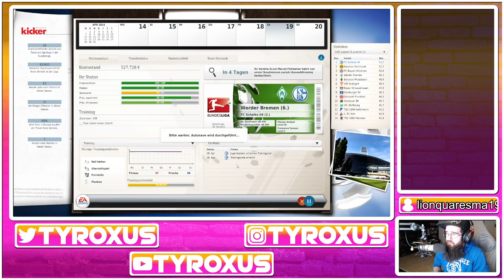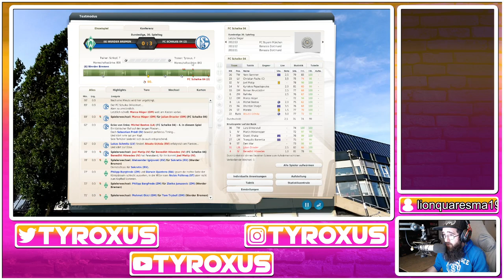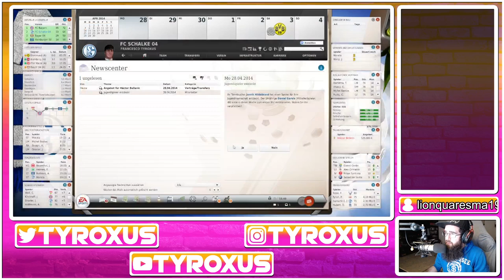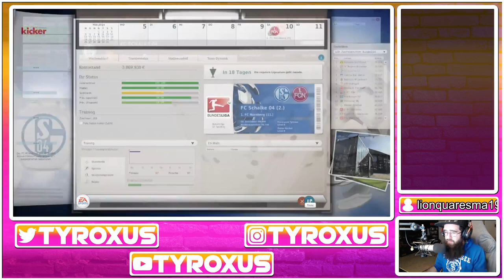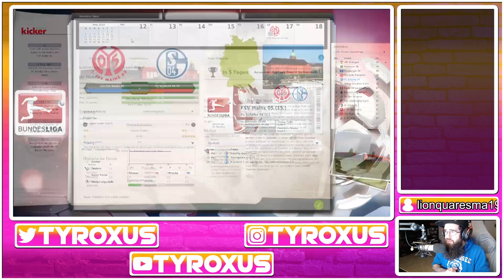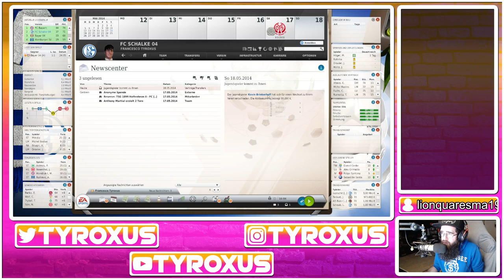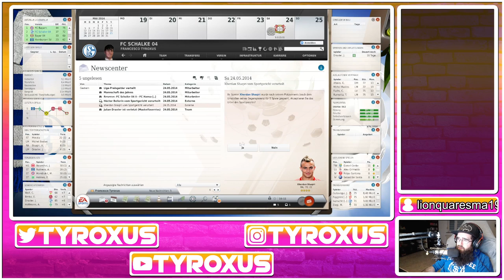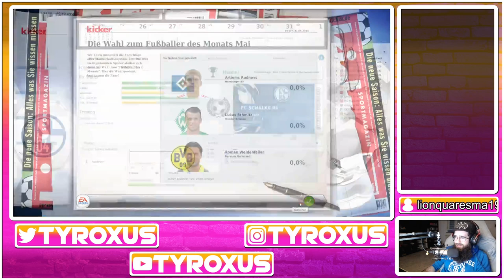FM13: Nostalgie Projekt - FC Schalke 04 #27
Teil 27 (Stream vom 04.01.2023) unseres Nostalgie-Projektes mit dem FC Schalke 04. Im FIFA Manager 13, mit den Original-Kadern von 2012/13!